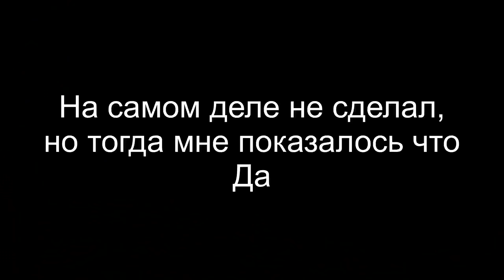МЫШЕЛОВКА! ЛУЧШИЕ ВЕЛОСИПЕДНЫЕ СПОТЫ КИЕВА, ГОЛОСЕЕВО.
Monobank : 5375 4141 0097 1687